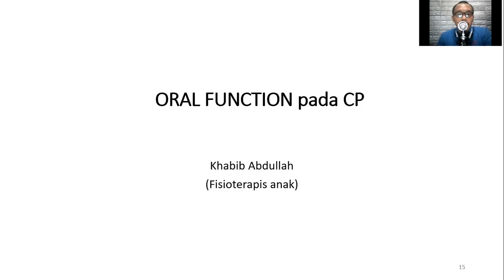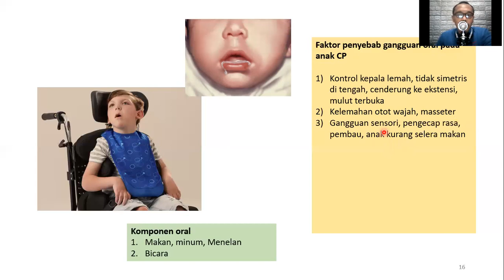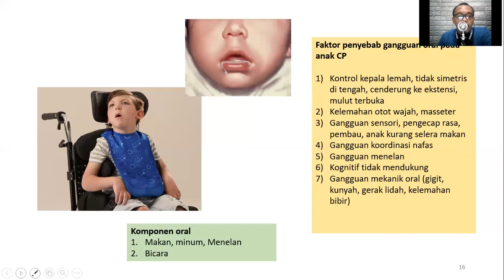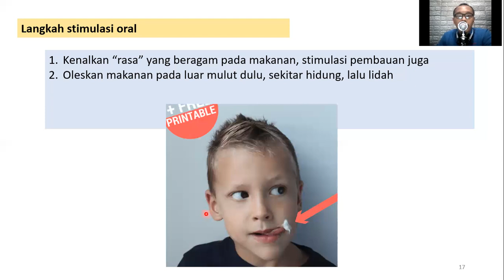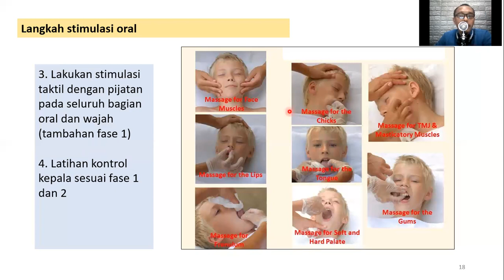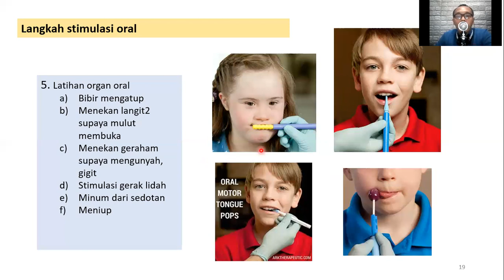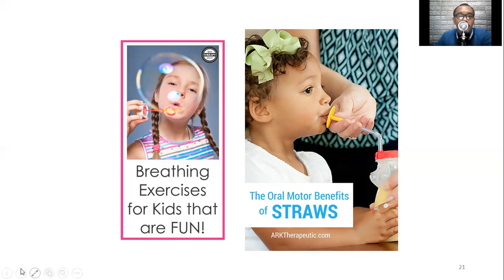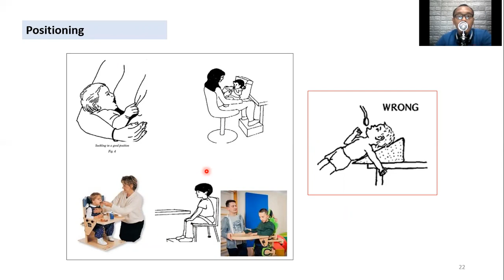ORAL FUNCTION PADA CP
Membahas permasalahab oral pada anak CP. Konsep bisa digunakan untuk anak non CP.